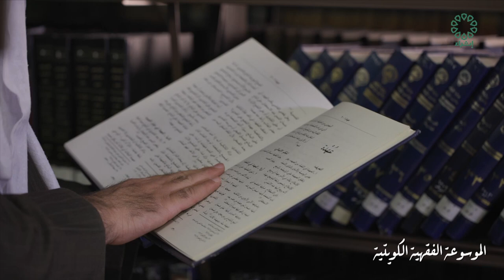الموسوعة الفقهية الكويتية (٧)